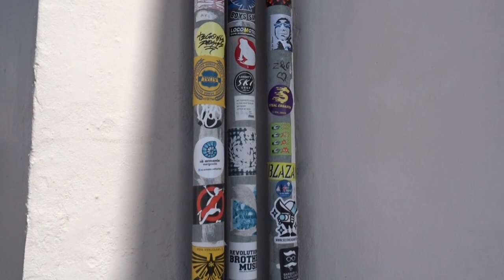Strolling in Santorini